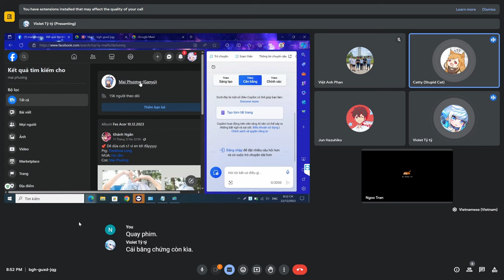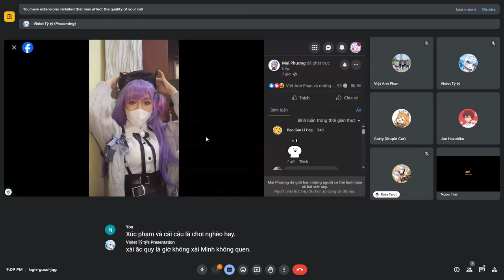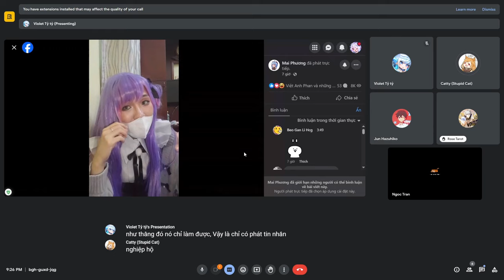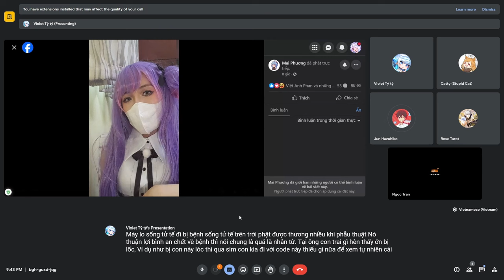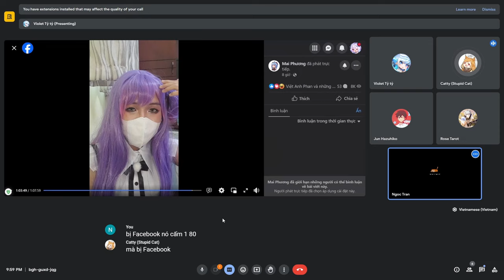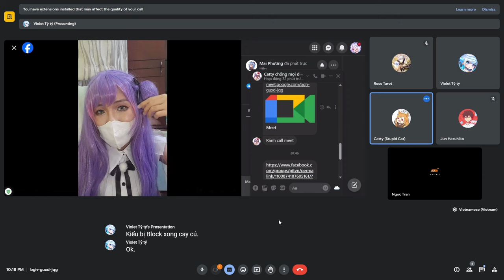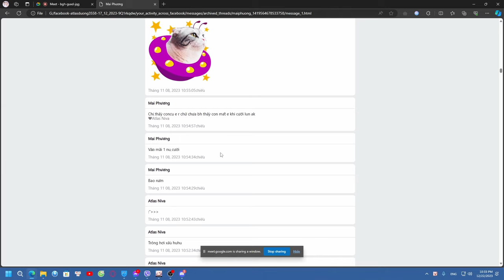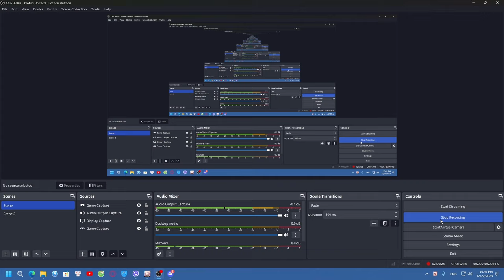(22/12) Reaction Livestream của Mai Phương Ganyu (Lê Quang Phương Mai)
Clip này có nhiều từ không phù hợp nên cân nhắc kỹ trước khi xem
Contact Facbook: Không tiện đưa lên!